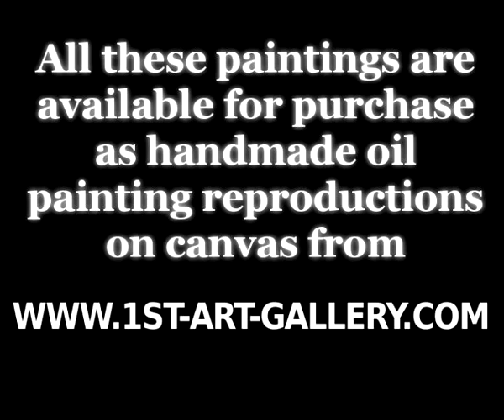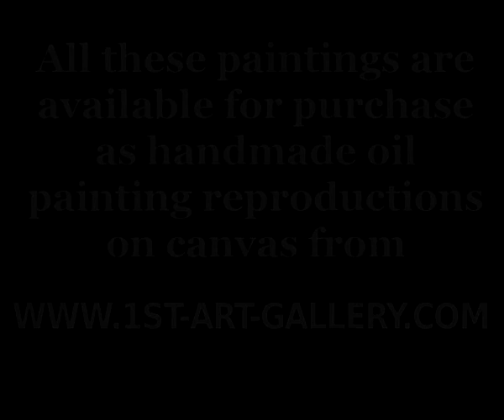The Complete Works of Edouard Manet